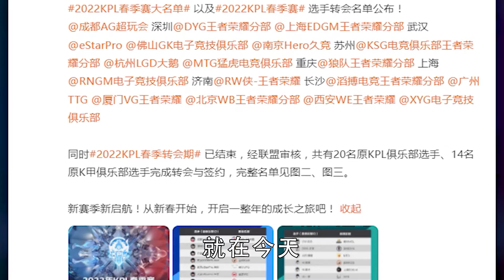【王者榮耀職業聯賽】春季賽大名單成都AG缺席一人？他究竟是……